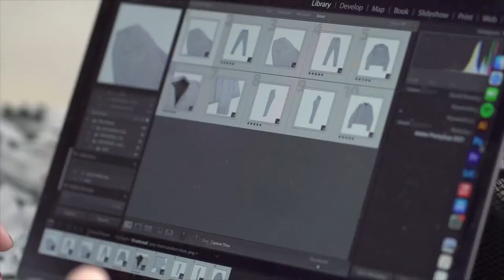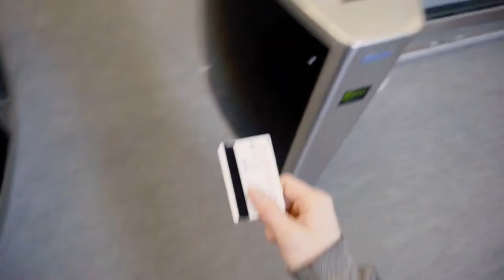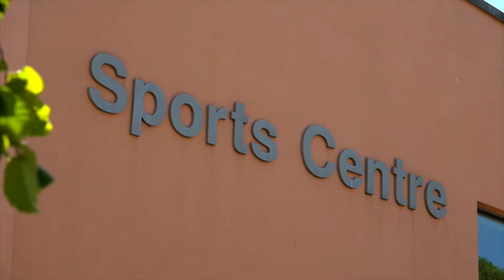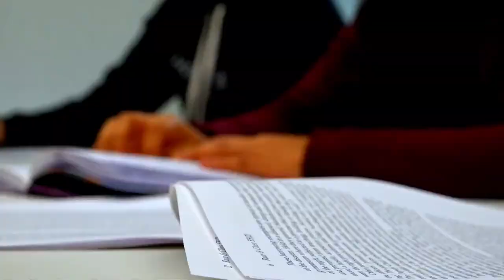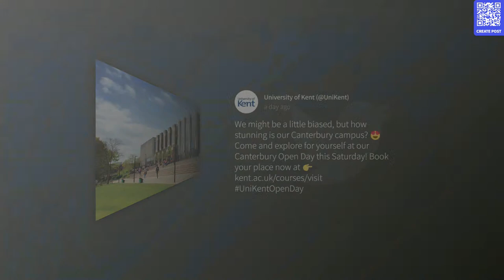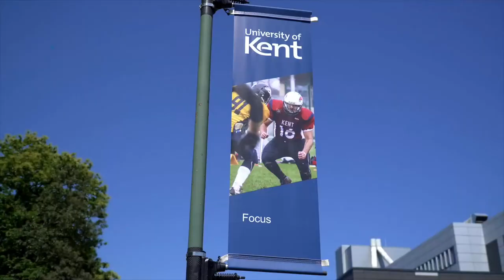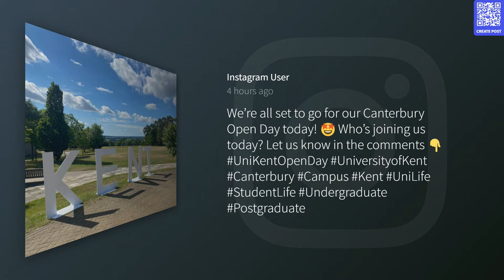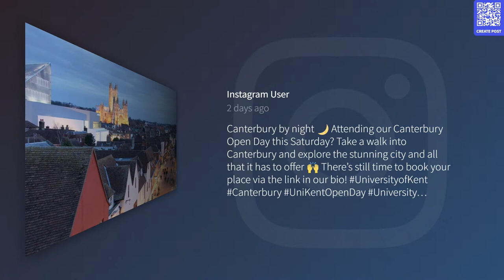Canterbury Campus Open Day | Saturday 2nd July 2022 | University of Kent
Join us for a behind the scenes live stream from our Canterbury open day, where you'll hear from our staff and students about why Kent is right for you.